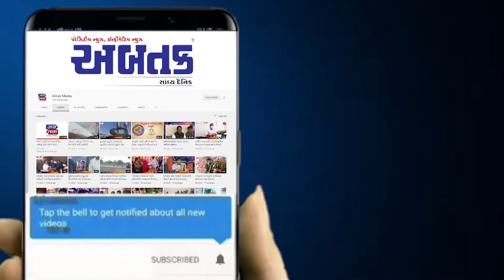ગીર ગઢડા: ધોકડવા ગામે ગૌરવ યાત્રાનું કરાયું ભવ્ય સ્વાગત